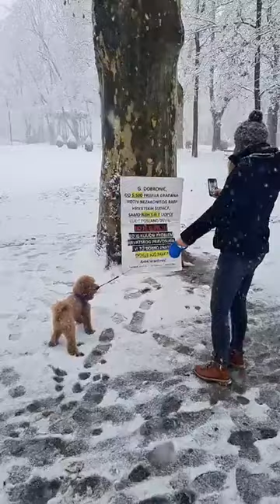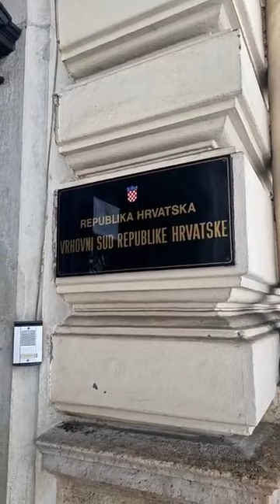"Car je gol!" i vrijeme je da ode u zatvor, dokazana sudačka mafija, a to je oko 95% sudaca, 19 1 24